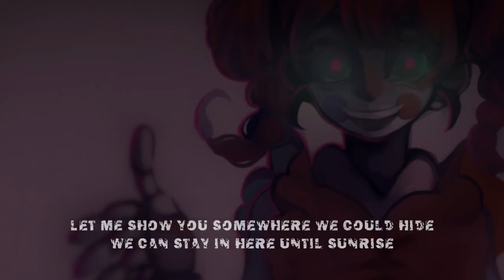【 UTAU English 】 How To Pretend 【 Desune Moralix / Fuutari Makku 】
Original song and VSQ by Circus-P/VocaCircus
Art by Sleppu
Makku tuning by me